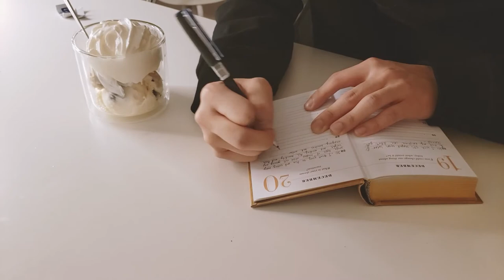THE BEST PROJECTOR FOR APARTMENTS | LLWH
｡･:*:･ﾟ’☆PREVIEW★’ﾟ･:*:･｡
Hey Guys, I hope you enjoyed the holiday season. I spent a lot of time eating and just relaxing. I made some carbonara, I added a brief recipe in the video. I've been watching Killing Eve on it and I even watched Bambi. I hope you guys have a great rest of the year!

✿PRODUCTS MENTIONED✿
Projector: